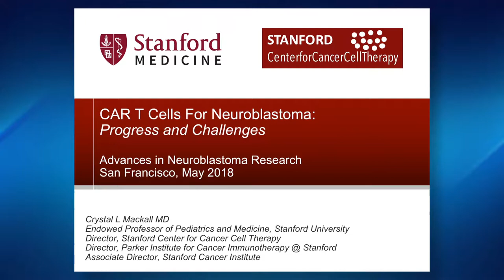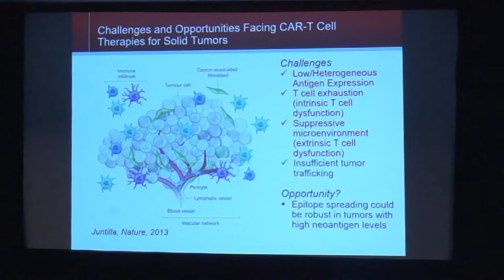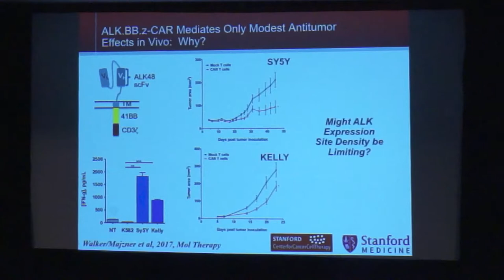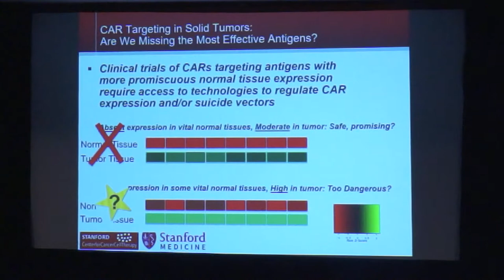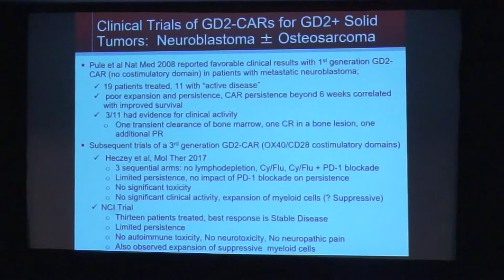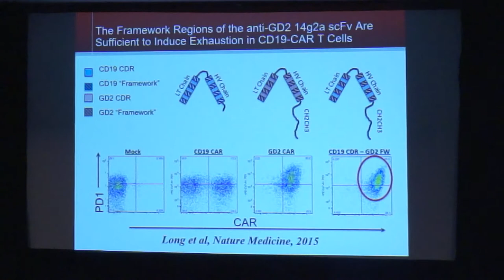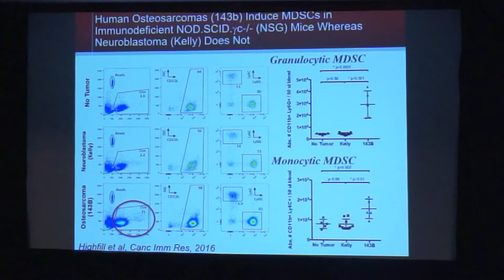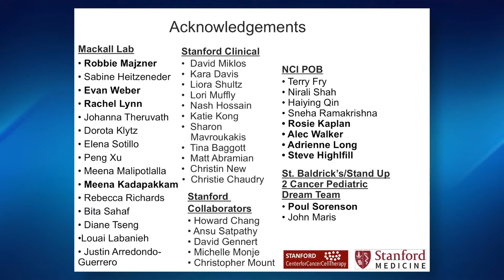Workshop: Immunotherapy Beyond GD2 - Crystal Mackall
Title: CAR T cells for Neuroblastoma

Workshop: Immunotherapy Beyond GD2 for the Oncologist: Role of T cells, NK cells, PD1 and the Microenvironment presentation at the ANR 2018 Meeting in San Francisco.